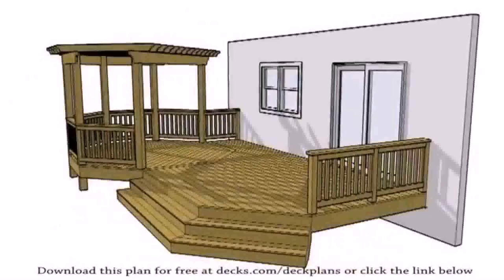Design Your Own Outdoor Deck